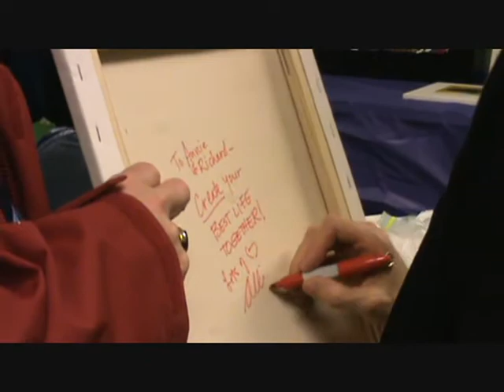Long Island Children's Museum with artist Alli Berman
Alli Berman's moveable painted wood puzzle pieces provided a fun family afternoon at the Long Island Children's Museum in Garden City ,NY...